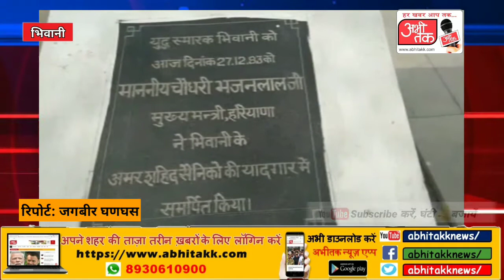शहीद उधम सिंह की जयंती पर उन्हें विभिन्न संस्थाओं द्वारा किया गया याद पुष्प चढ़ाकर दी श्रद्धांजलि